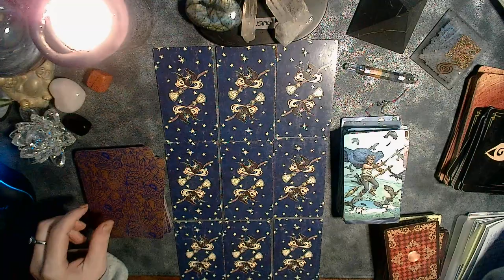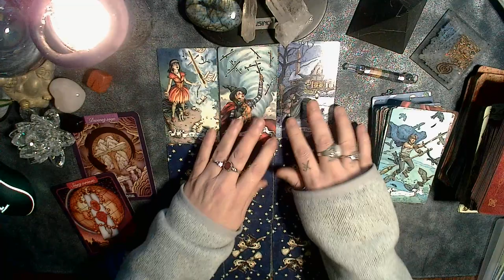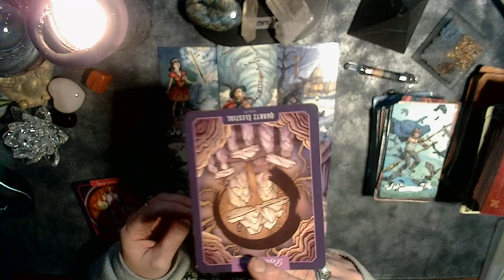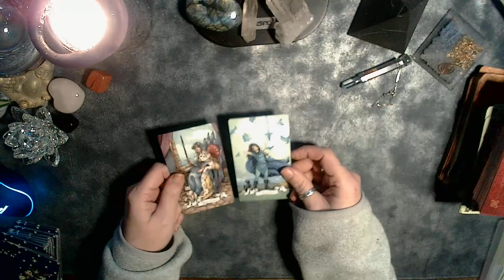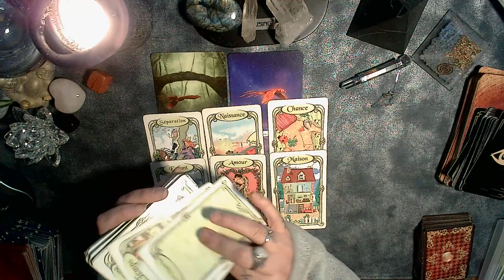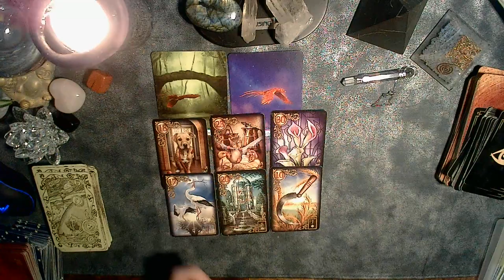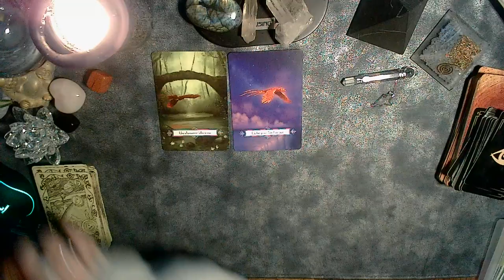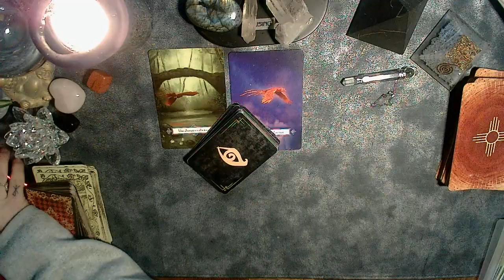GEMEAUX DU 14 AU 28 FEVRIER 2023♊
DE NOUVELLES OPPORTUNITES

,psycoterapeute énérgie,guidance,octobre novembre jour tarot de marseille
oracle divinatoire